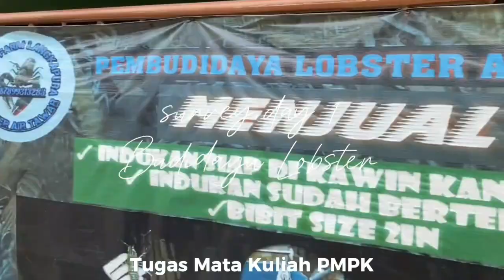TUGAS KULIAH PMPK mahasiswa unila 2023 DI FRANDY FARM.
TUGAS KULIAH PMPK mahasiswa unila 2023 perikanan dan kelautan DI FRANDY FARM.